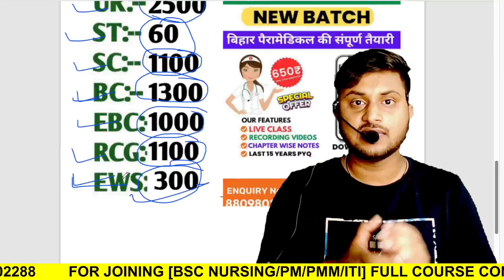Bihar Paramedical Gnm 2023 cutoff|| Paramedical Gnm Course 2023